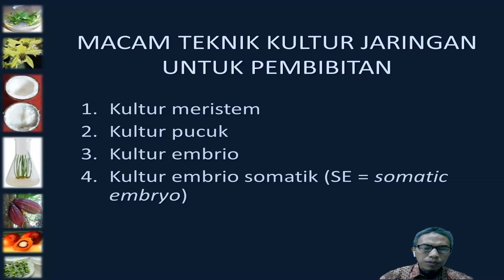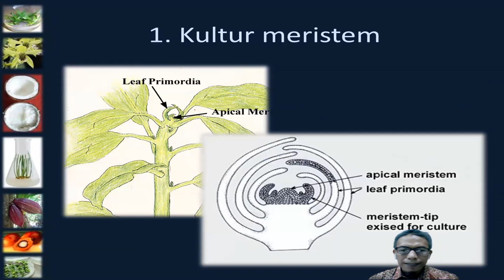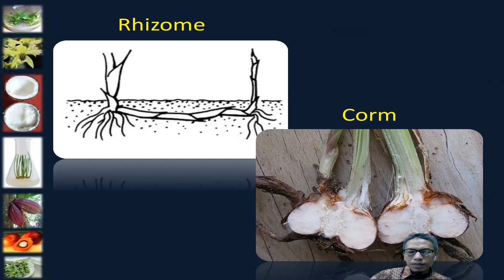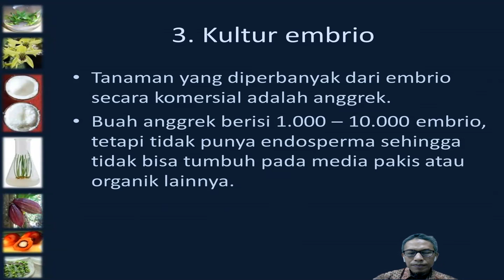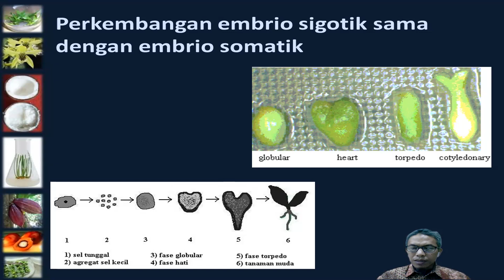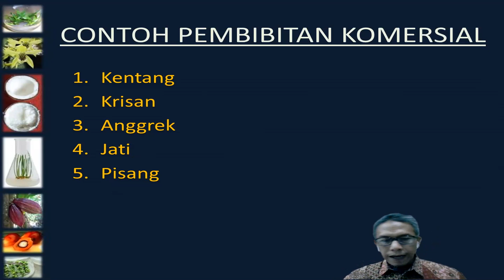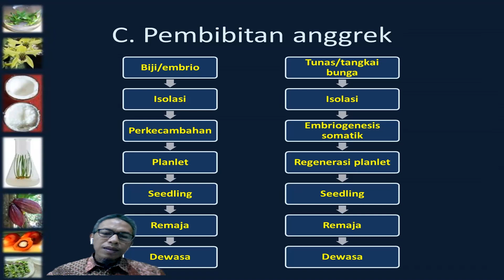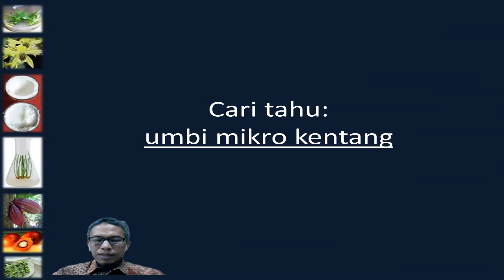4. TEKNOLOGI PRODUKSI BENIH DENGAN KULTUR JARINGAN (2)